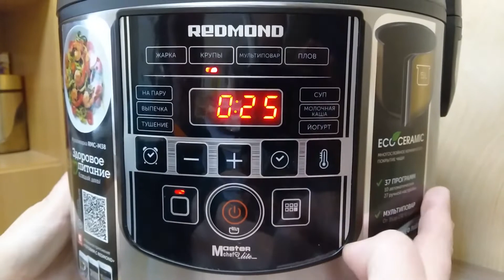ПП рецепты в мультиварке варим одновременно за 1 раз рис, капусту и куриное филе !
ПП рецепты в мультиварке варим одновременно за 1 раз рис, капусту и куриное филе ! Это очень классный и легкий рецепт правильного питания (пп) на пару на завтрак, ужин или обед, кушайте это хоть каждый день пока эта еда не надоест (меню на неделю :-)) ! У нас мультиварка Редмонд модель Redmond RMC-M38. Отвариваем рис в чаше мультиварки в пропорции 1к2,5, т.е. на 1 стакан риса 2,5 стакана воды (кипятка), сверху чаши устанавливаем мультиварочную тарелку для варки, в которой должна лежать нарезанная цветная капуста (зонтики) и мясо курячей филешки, далее закрываем крышку, включаем режим "Крупы", время по умолчанию 25 минут, но вы его увеличьте на +10 мин. За 15 минуточек до окончания готовки посолите капусту и филеху. Посмотрите этот пошаговый рецепт приготовления по этой ссылке 👉🏻
Правильное питание нынче становится модным, хотя раньше никто и не парился :-) Мы создали отдельный Плейлист именно этого пэпэшного питания и будем в него заливать все новые, простые, лучшие и вкусные варианты ПП-питания завтраков, обедов и ужинов !

👉🏻ИСТОЧНИК НОВОСТИ :
💥ОЧЕНЬ ИНТЕРЕСНЫЙ САЙТ, РЕКОМЕНДУЮ ВСЕМ !